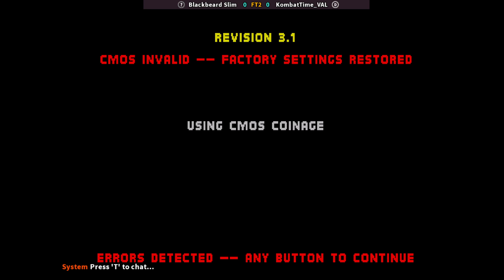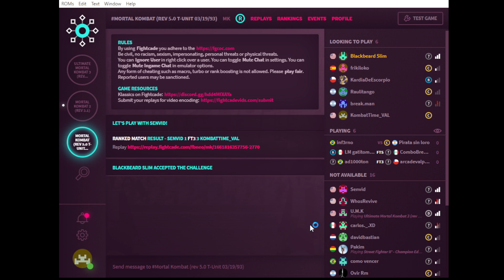Trilogy Fight! - VAL vs Blackbeard Slip - Fightcade 2